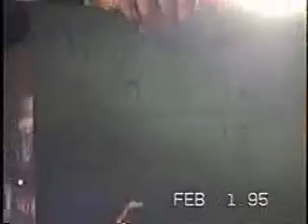TV 2 Parody part 2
This is a parody of our local TV 2 news. Starring Christian Holtorf, Sean Roberts, Darren Snurr and Doug Beattie. Guest appearances by Vanessa Holtorf and Mike Goebel